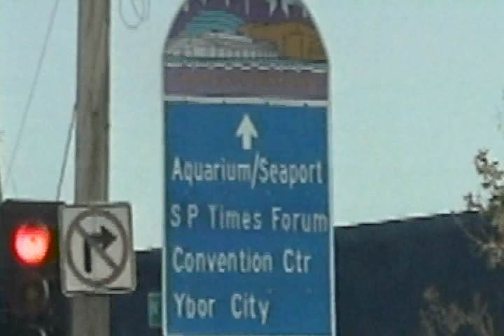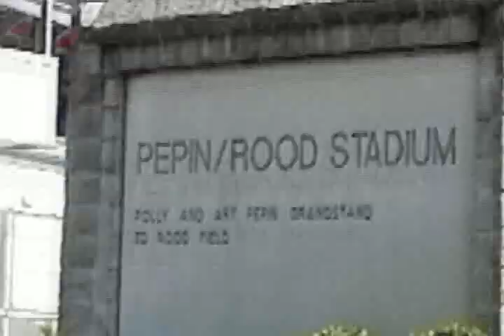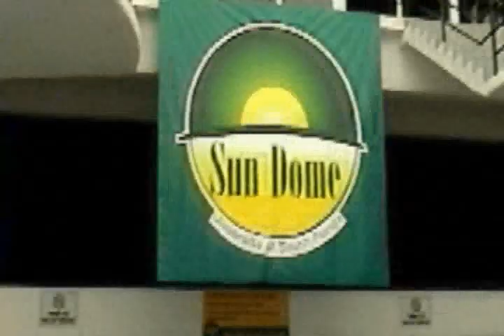Welcome to Tampa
Sports land marks around Tampa Bay